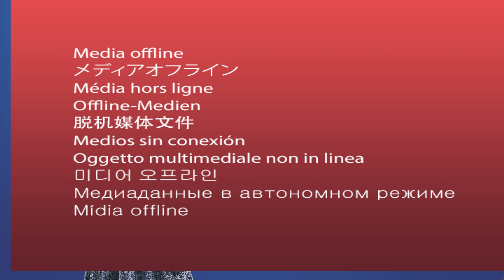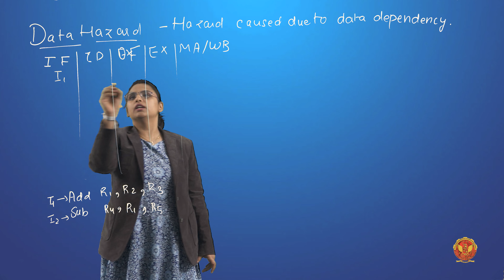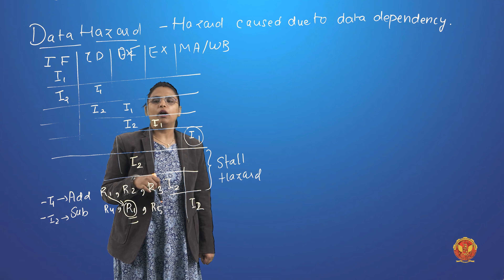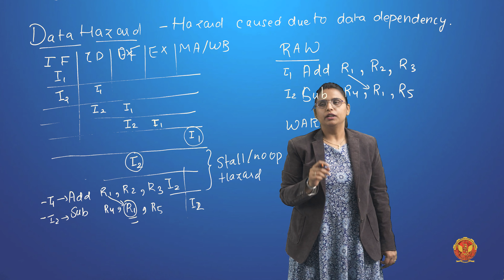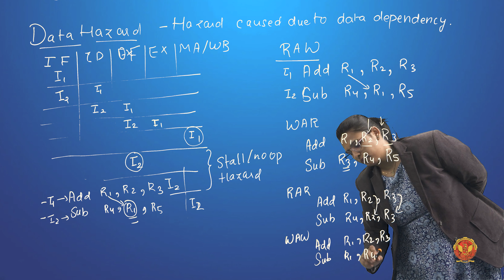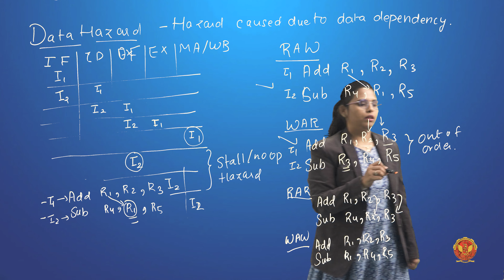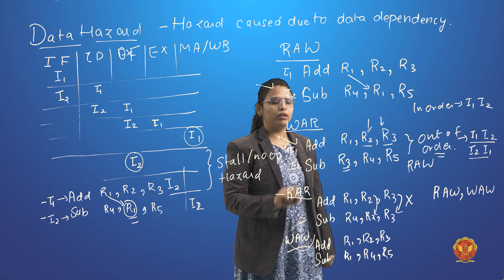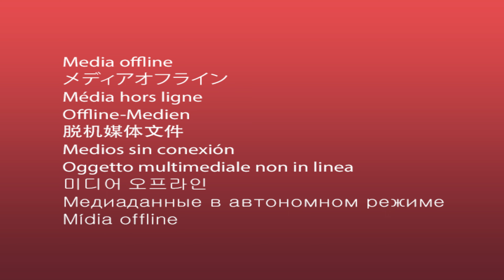5.2.2.3.3 Data Hazard | UNIT 5 | IT402 | Computer Architecture | RGPV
UNIT 5 | Computer Architecture

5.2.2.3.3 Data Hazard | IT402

Welcome to Unit 5 of our comprehensive course on Computer Architecture! In this unit, we're delving deep into the world of Parallel Processing, exploring the efficiency and capabilities it brings to computing.

Here's a sneak peek into what you'll uncover:

 - Unit Introduction: Begin with an enlightening introduction to this unit, setting the stage for your exploration of Parallel Processing.
 - Parallel Processing: Understand the revolutionary concept of Parallel Processing and how it transforms the way computers handle tasks.
 - Pipelining General Considerations:
 - Arithmetic Pipeline: Dive into the intricacies of Arithmetic Pipelining and its applications.
 - Instruction Pipeline: Explore the world of Instruction Pipelining, including phases of instruction execution, speed enhancement, and examples.
 - Pipeline Hazards: Delve into pipeline hazards, including Structural, Control, and Data Hazards, and learn how to mitigate them.
 - Vector Architecture/Processing (Vector Operations): Discover the power of Vector Architecture and how it enables efficient handling of vector operations.
 - Matrix Multiplication: Explore the fascinating world of matrix multiplication and how it benefits from parallel processing.
 - Memory Interleaving: Understand Memory Interleaving and its role in optimizing memory access.
 - Multiprocessors (Characteristics of Multiprocessors): Gain insights into the characteristics of Multiprocessor systems and how they enhance computational capabilities.

Join us on this educational journey as we unravel the potential of Parallel Processing in computer architecture. Learn how it boosts performance, optimizes memory access, and overcomes pipeline hazards.